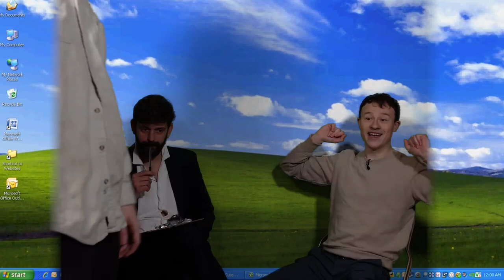Fin vs The Internet | BLOOPERS | Sean Burke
Blooper reel from Ep1 with Sean Burke